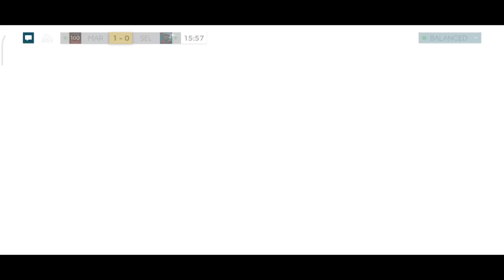FIFA MOBILE 20 - 167 OVR TEAM REVIEW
Sziasztok!
Ha tetszett a videó akkor like-old,